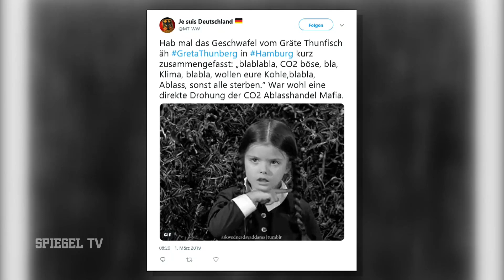Greta Thunberg - Die Klima-Rebellin | SPIEGEL TV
Die neue Ikone der Umweltbewegung ist etwa 1,50 Meter groß und 16 Jahre alt: Greta Thunberg aus Stockholm. Die schwedische Schülerin hat dem Kampf für mehr Klimaschutz ihr Gesicht gegeben. Ein ziemlich hoher Preis für einen so jungen Menschen.
Was nicht jeder weiß: Greta leidet unter dem Asperger-Syndrom, einer Variante des Autismus. Im Netz gibt es eine regelrechte Hasskampagne gegen sie. Das Spektrum reicht von Beleidigungen bis zum Vorwurf, sie sei eine Marionette, die für Geld auftritt. Wie geht eine 16-Jährige mit so etwas um? Ein SPIEGEL TV-Film von David Walden.